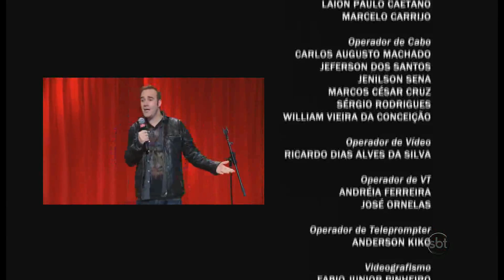Stand Up Diogo Portugal no The Noite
O convidado do programa, Diogo Portugal, encerra o The Noite com um número de stand up.